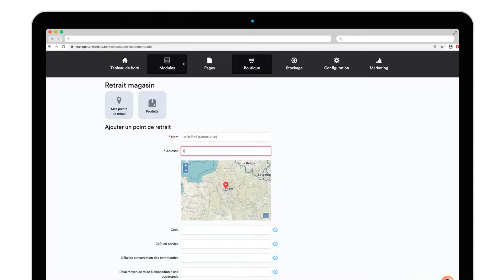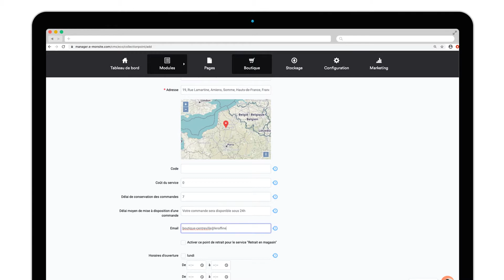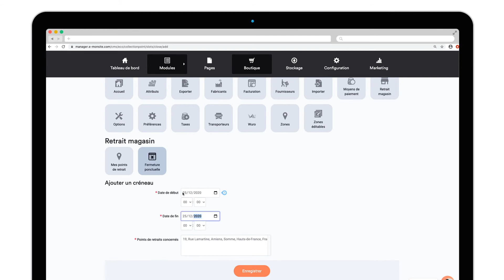Comment configurer le Click & Collect ? | Tutoriels e-monsite pour faire du Retrait en magasin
Dans ce tutoriel, vous allez apprendre à configurer le Click & Collect pour permettre à vos clients d'acheter en ligne et de venir retirer leur commande en magasin.